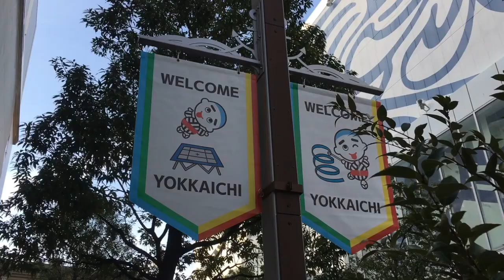loach ライブダイジェスト@四日市 カリー河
2020.2.7
四日市 カリー河
花田裕之さんの「流れ」にて、オープニングアクトを務めさせて頂きました。